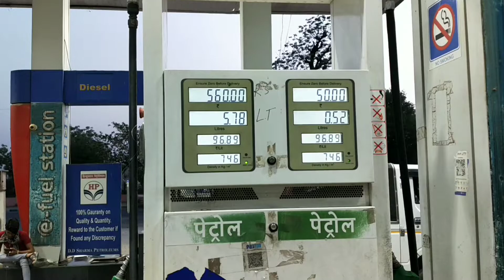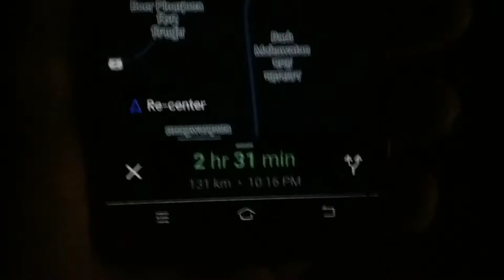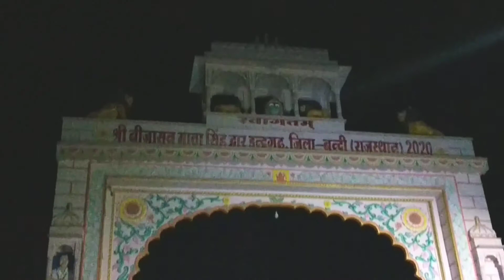Jaipur se indergarh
good morning sat shri akaal Ram Ram bhaiyon